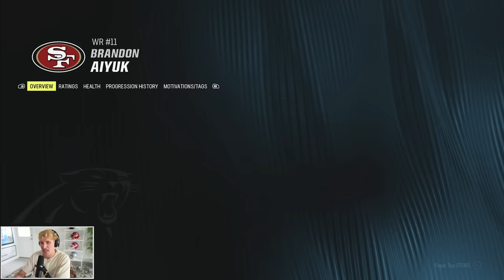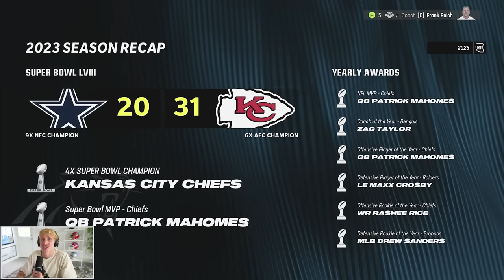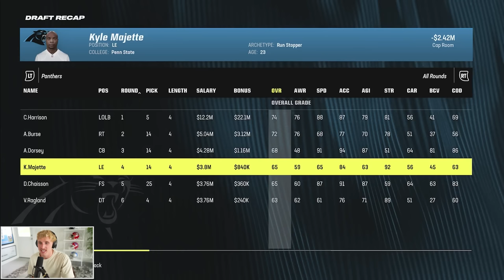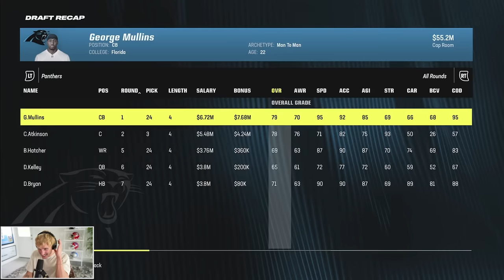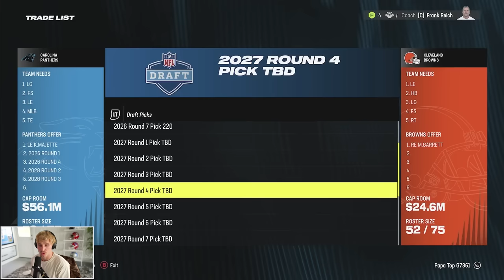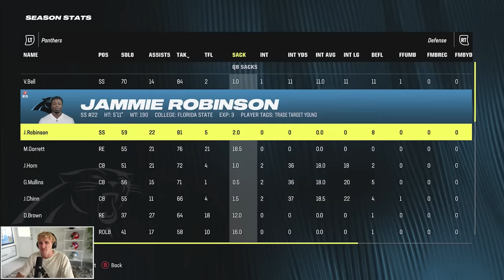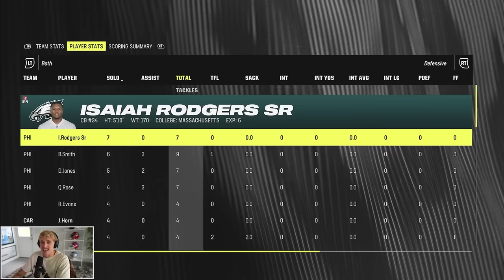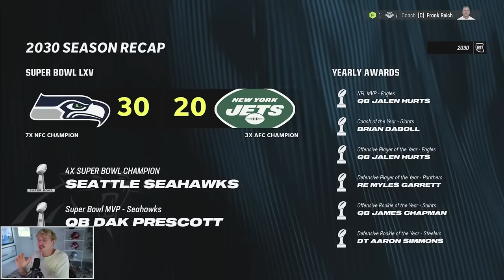Rebuilding Until We Go Undefeated...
Taking over as GM of the Carolina Panthers... but our rebuild is NOT complete until we go 20-0! This was the longest rebuild by far, so I hope you boys ENJOY!